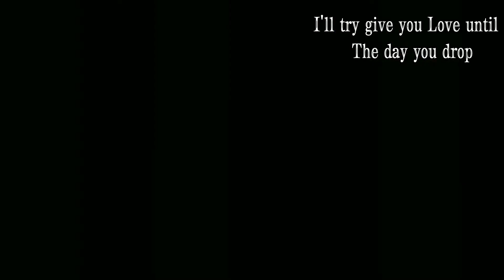`🌼¦ - 'The bidding ||meme|| GC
Hello!! Butterfly 🍃

💨¦ `- Esse vídeo é um: meme

☕¦ `- Os apps que eu usei foram: cap cut, ibisPaint X [...]

🍵¦ `- meta: 100 ✔︎

•`«Curiosidades sobre a criadora»´•

•Nome: Micaela
•Cor preferida: violeta
•Idade: 12y
•Niver: 20/03

F͟ r͟ a͟ s͟ e͟  d͟o͟  d͟ i͟ a͟ ⌫

- Seja quem você é de verdade :3

-Isso talvez irá acontecer em um dia...